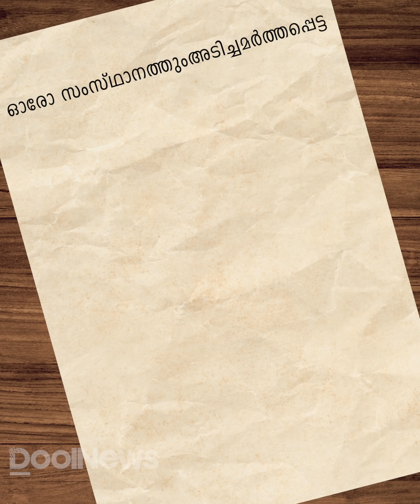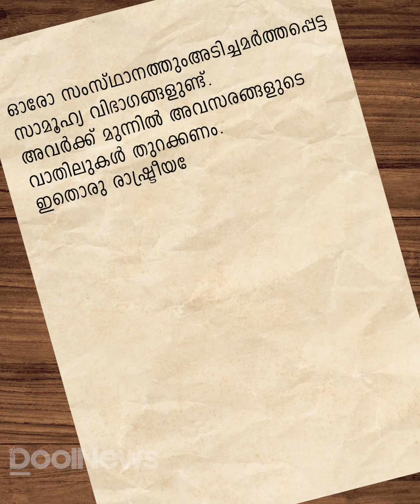MK STALIN | തമിഴകം വിട്ട് കേന്ദ്രത്തില്‍ ബി.ജെ.പിക്കെതിരെ പടയൊരുക്കുന്ന സ്റ്റാലിന്‍ | Dool Insight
തമിഴകം വിട്ട് കേന്ദ്രത്തില്‍ ബി.ജെ.പിക്കെതിരെ പടയൊരുക്കുന്ന സ്റ്റാലിന്‍